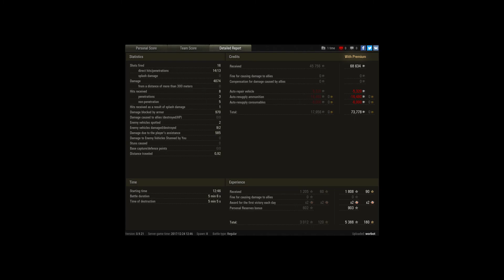Tiger II 4kdmg ACE tanker/with stock gun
Player: worbot [CH40S]